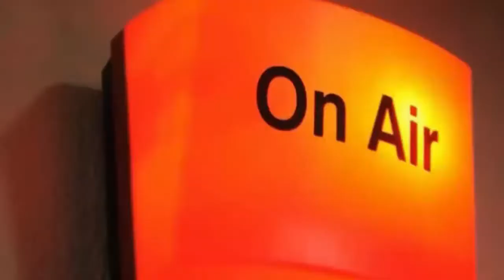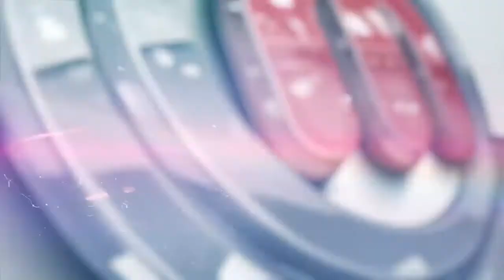AOVIVO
Acompanhe toda nossa programação em
TVM - CANAL 36 Tvcabo Angola
Maculusso o povo que marcha